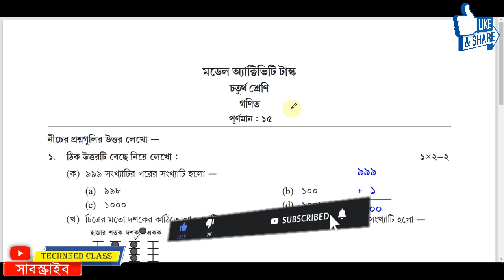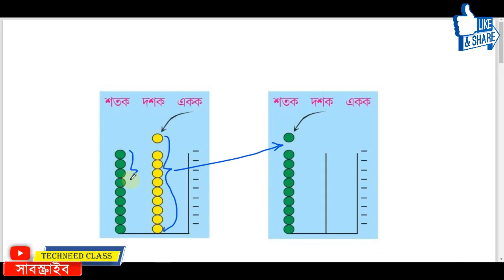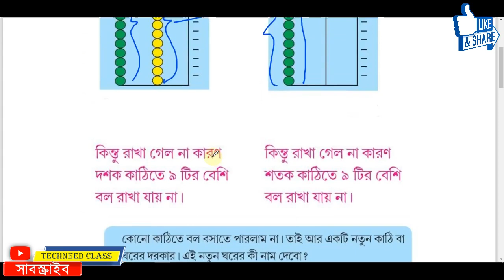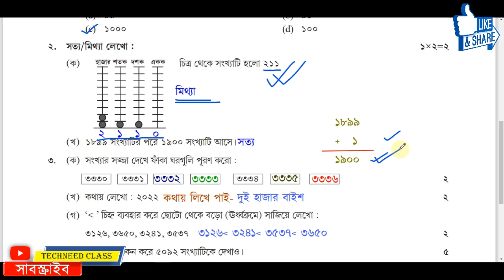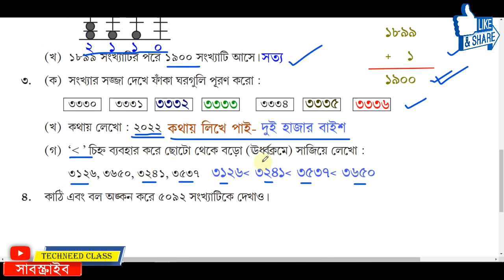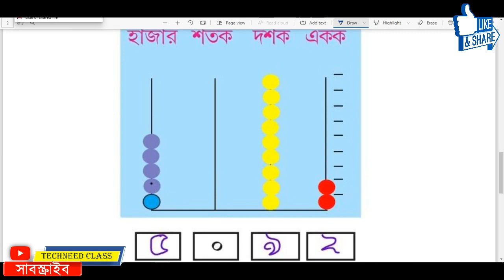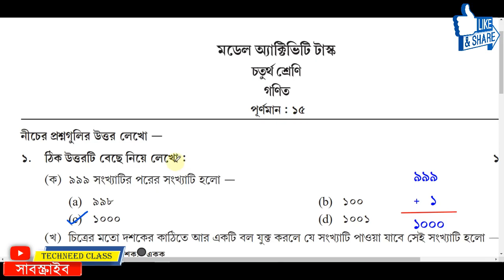Class 4 Math February 2022 Model Activity Task Part 2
Class 4 Math Model Activity Task Part 2 February
Class 4 model activity task math February 2022
Class 4 math model activity task part 2 February 2022
Part 2 Math Class 4 2022
Class 4 math model activity task answer
class 4 mathematics model activity task February
model Activity task class 4 mathematics part 2 February
model Activity task class 4 math February part 2
class 4 model activity task math part 2 February
class 4 model activity task gonit part 2

🟩 Class 2 ফেব্রুয়ারি মাসের ( February 2022 Part 2 ) Model Activity Task all Subjects Full Solution

🟦 Class 3 ফেব্রুয়ারি মাসের ( February 2022 Part 2 ) Model Activity Task all Subjects Full Solution

🟨 Class 4 ফেব্রুয়ারি মাসের ( February 2022 Part 2 ) Model Activity Task all Subjects Full Solution

🟣 Class 5 ফেব্রুয়ারি মাসের ( February 2022 Part 2 ) Model Activity Task all Subjects Full Solution

🔵 Class 6 ফেব্রুয়ারি মাসের ( February 2022 Part 2 ) Model Activity Task all Subjects Full Solution

🟧 Class 7 ফেব্রুয়ারি মাসের ( February 2022 Part 2 ) Model Activity Task all Subjects Full Solution

🔵 Class 9 ফেব্রুয়ারি মাসের ( February 2022 Part 2 ) Model Activity Task all Subjects Full Solution

🖨️ Class 10 ফেব্রুয়ারি মাসের ( February 2022 Part 2 ) Model Activity Task all Subjects Full Solution

Class 4 Math February 2022 Model Activity Task Part 9 | Class 4 Activity Task Math February 2022

Techneed Class
বিশেষ দ্রষ্টব্য:  সবার প্রথমে নতুন বই থেকে প্রথম দিকের চ্যাপ্টার গুলো ভালো করে পড়ো, দিয়ে নিজে নিজে  প্রশ্ন এর উত্তর   করার চেষ্টা করো,  চেষ্টা করেও কোথাও বুঝতে না পারলে তবেই ইউটিউব ভিডিও এর সাহায্য নাও